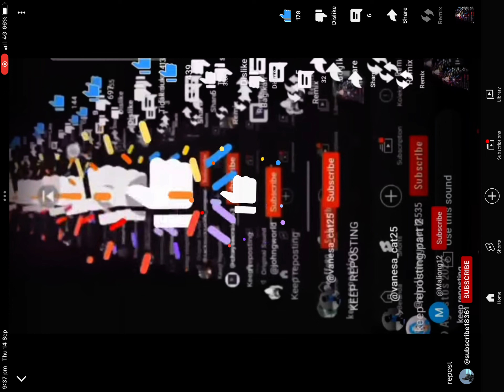14 September 2023